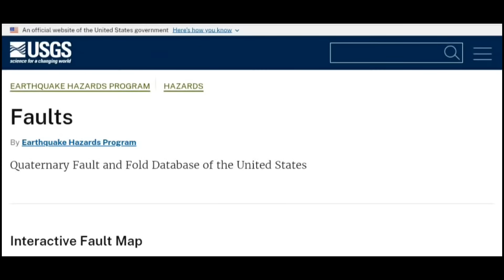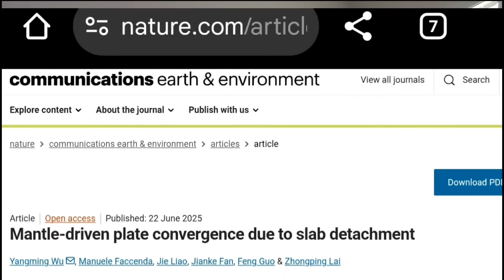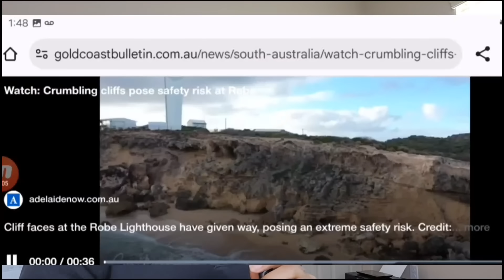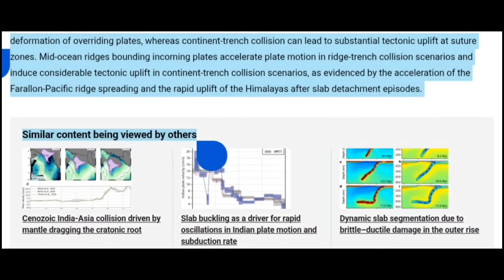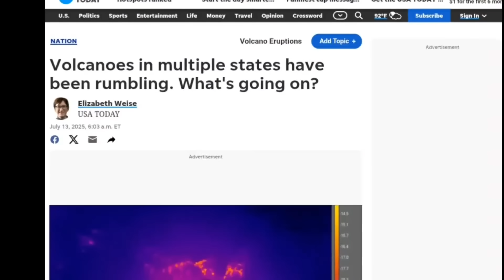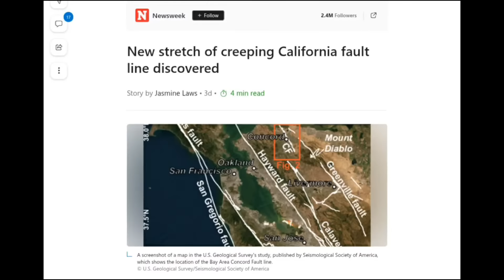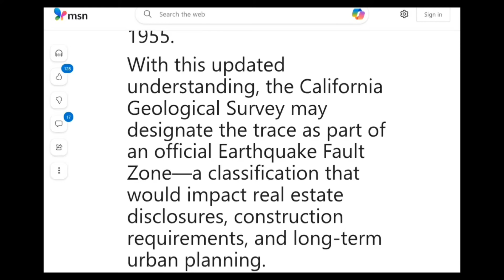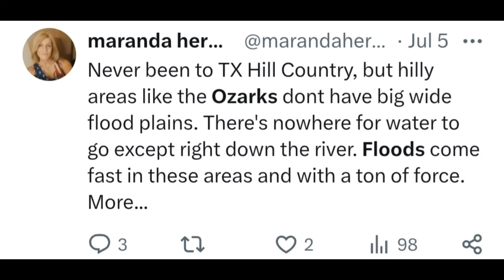Something Broke Apart Beneath the Pacific (New Danger Zones)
Breaking: Slab Detachment Update + Global Fault Chain Reaction | Landslides, Tsunamis, Earthquakes
A new wave of seismic instability is spreading across the planet. A 10-meter cliff collapse in Australia, a Spain earthquake triggering a tsunami alert, and increasing fault ruptures all trace back to a deeper force: slab detachment beneath Earth's crust.

This video connects today’s surface disasters to the tectonic shifts happening under the Pacific, using new scientific data, global fault maps, and cascading hazard forecasts.

We reveal the zones most at risk — and the overlooked signs that something massive is brewing beneath us.

🌐 Mantle-driven convergence. Slab break-off. Fault destabilization.
📍 The next cracks may appear closer than you think.

Topics Covered:
slab detachment, cliff erosion, Spain earthquake tsunami, Ring of Fire danger, tectonic shift 2025, Pacific fault pressure, global landslides, safe zones, earthquake warning, disaster risk zones, survival planning, JWTv emergency alert, deep Earth movement, mantle-driven fault, worldwide fault chain reaction, breaking geology news